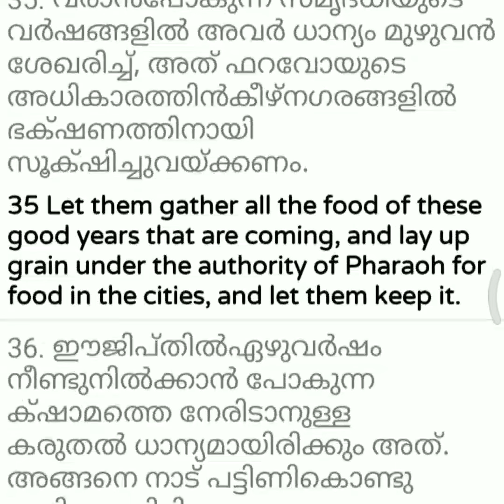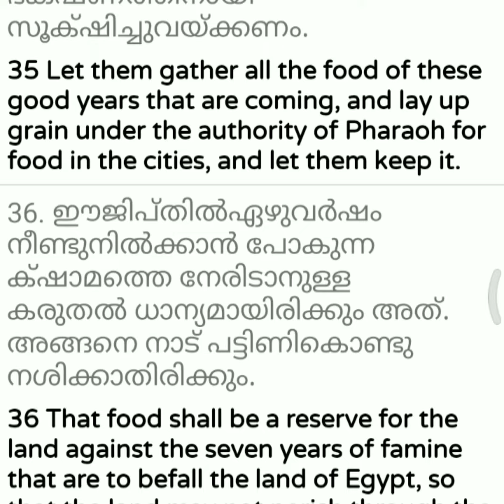ഉല്പത്തി അധ്യായം 41 (part 3) Channel Darin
ഉല്പത്തി 41:31-40